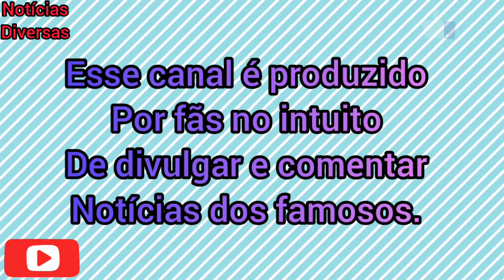BIL DA SPOILER DA CAMPANHA| FICOU INCRÍVEL